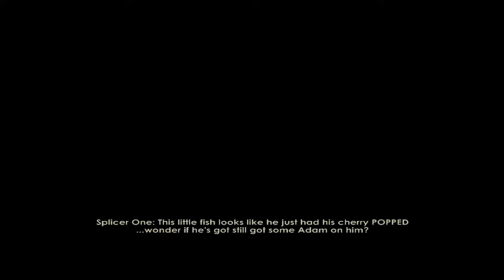Bioshock {28th December 2016}